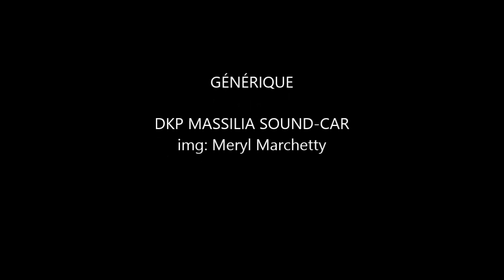CAR-ORCHESTRA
Filmé par Merryl Marchetti à Marseille près de l'ASILE 404 et les voitures